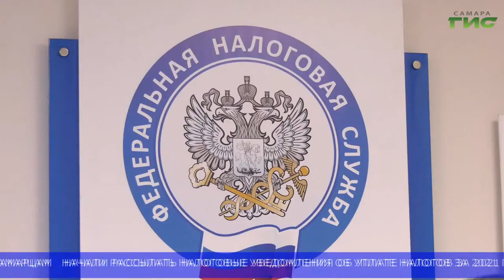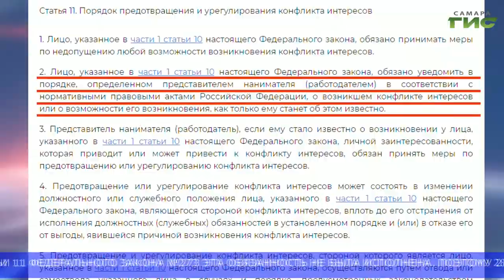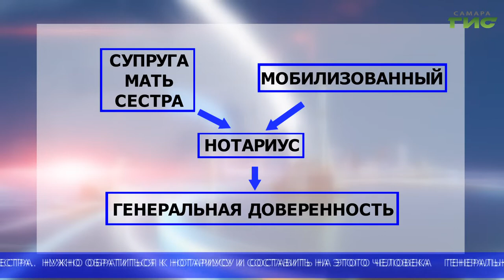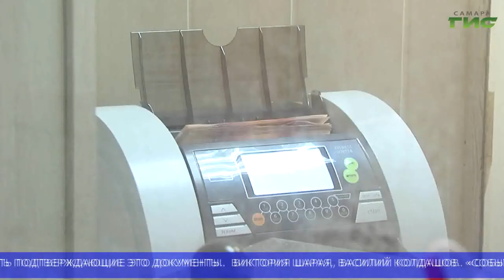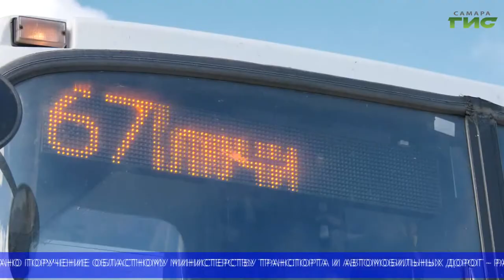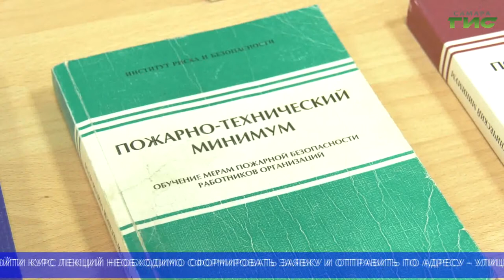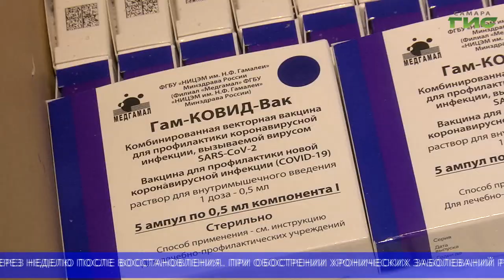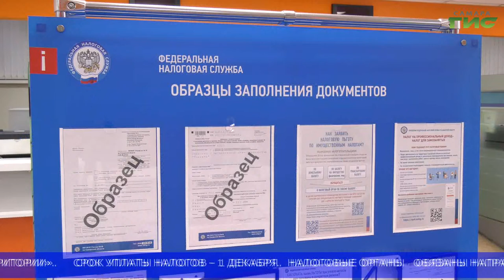"События" (Неделя в Самаре) от 01.10.2022